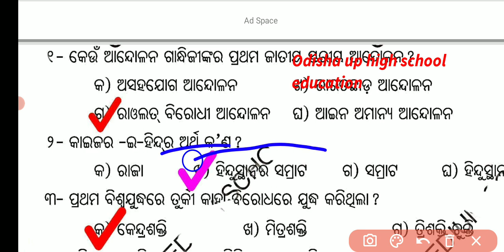10th class holiday homework history question answer/ class10 holiday homeworkଇତିହାସ ପ୍ରଶ୍ନ ଓ ଉତ୍ତର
10th class holiday homework  history question answer/ class10 holiday homeworkଇତିହାସ ପ୍ରଶ୍ନ ଓ ଉତ୍ତର